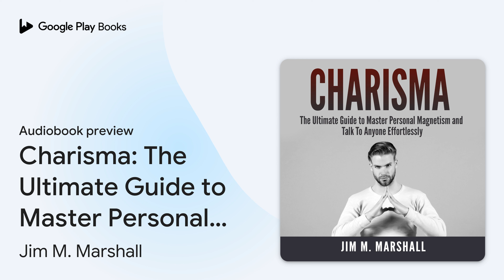Charisma: The Ultimate Guide to Master Personal… by Jim M. Marshall · Audiobook preview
Charisma: The Ultimate Guide to Master Personal Magnetism and Talk To Anyone Effortlessly
Authored by Jim M. Marshall
Narrated by Matt Montanez

0:00 Intro
0:03
0:16
7:21 Outro

BOOK DESCRIPTION

The power of charisma. Boost confidence & self-esteem. Charm and influence people. Become charismatic. Communication.
Today only, get this audio bestseller for a special price.
Have you ever asked yourself why people who have the same qualifications and experience achieve totally different results in life?
Some of them climb the career ladder effortlessly and accomplish their goals, while others struggle on the lower rungs. Why is it that you are allured to someone and feel more excited and motivated, whereas in another person's company, you lack energy, enthusiasm and feel discouraged?
In this audio program you will learn the number one secret of all great, charismatic people. And that secret is to be a highly confident, engaging and memorable.
Here Is A Preview Of What You'll Learn...
Power of Charisma
Different Faces of Charisma
Making A Connection
Studying Charisma
You Are What You Speak
Find Your Charisma Source
Increasing Your Charisma
And basically everything you need to know to become charismatic.
Download your copy today!
Take action today and download this audiobook now at a special price!

AUDIOBOOK DETAILS

Language: English
Publisher: Author's Republic
Published on: November 20, 2018
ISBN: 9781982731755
Duration: 1 hr, 13 min
Genres: Language Arts & Disciplines / Communication Studies, Psychology / Social Psychology, Self-Help / Communication & Social Skills